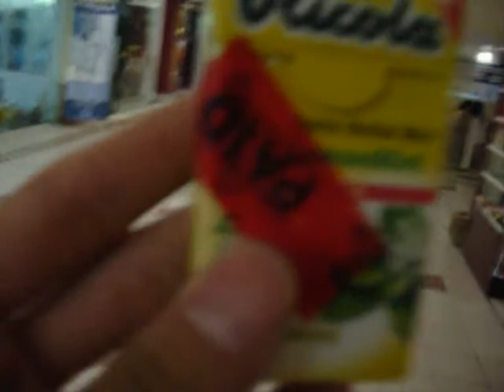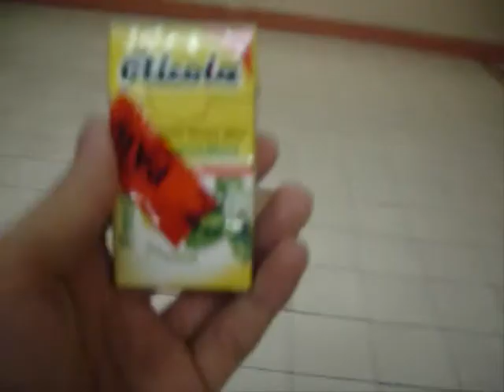Red Box and Karaoke Tips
An outing to Red Box karaoke on the day before school holida 230508.